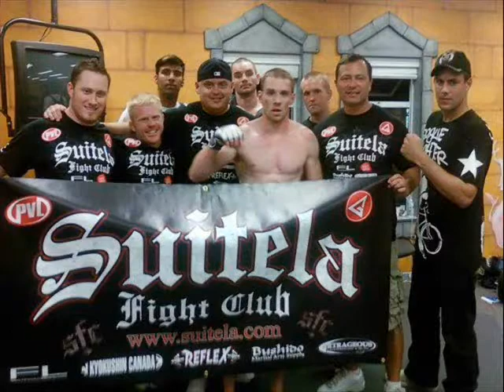Jonathan Agnew MMA Highlight Video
Jonathan The Aggressor Agnew